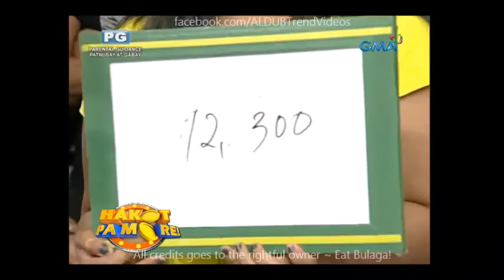Eat Bulaga Hakot Pa More July 27 2016